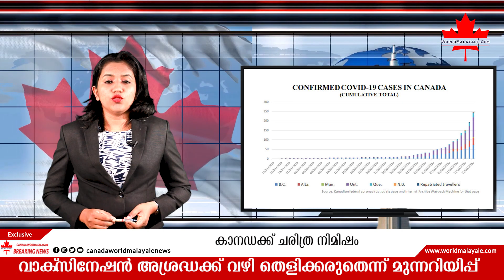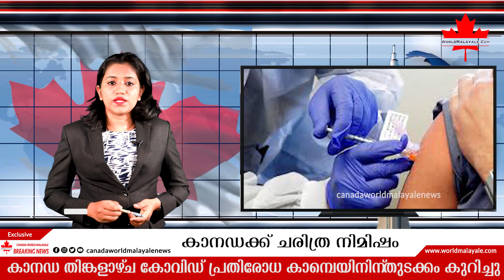Canada launches two-phase vaccination campaign against Covid 19 | വാക്‌സിൻ ആർക്കൊക്കെ എപ്പോ നൽകും?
Canada World Malayalam News
Follow US for daily World Malayalam News